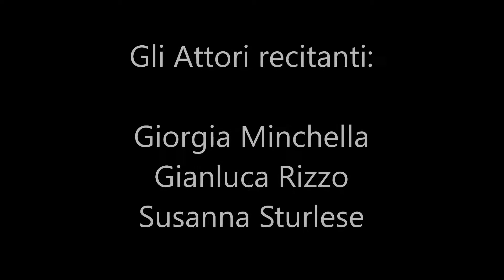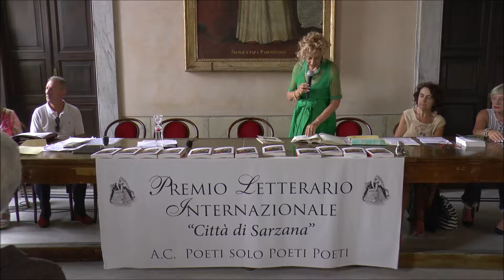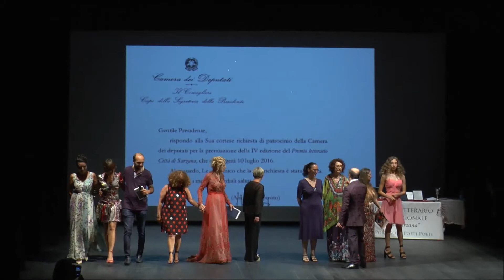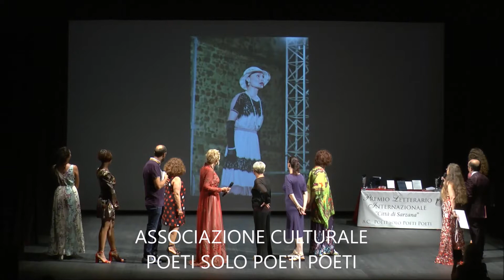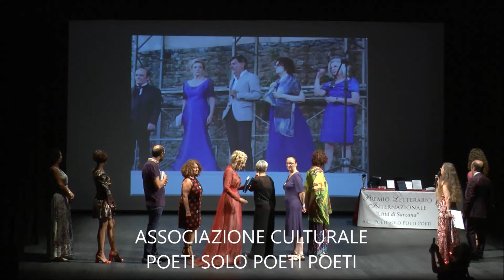VII Premio Letterario Internazionale Città di Sarzana LAURA ZAPPATA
VII Premio Letterario Internazionale

Poesia  Narrativa  Saggistica

Città di Sarzana

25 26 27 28  Luglio 2019